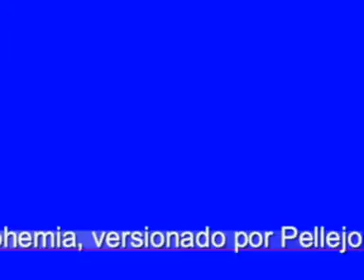Las Noches de Bohemia, pasodoble versionado por Pellejo, Julián, kuko y Chema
Pasodoble "De tanto preguntar por Dios" de la comparsa de Juan Carlos Aragón Las Noches de Bohemia, versionado por Paquito El Pellejo, Julian, Kuko y Chema.